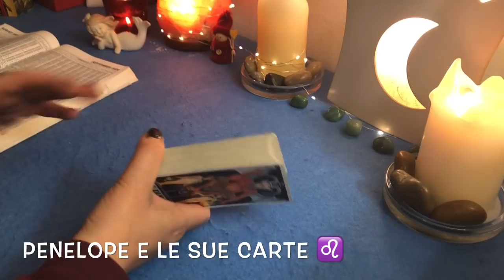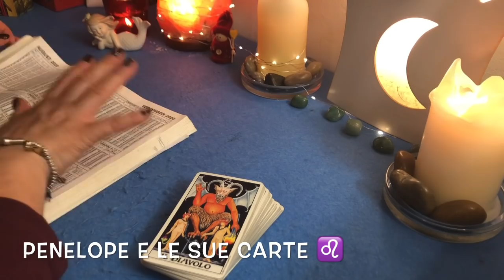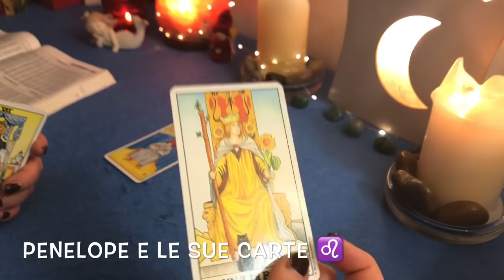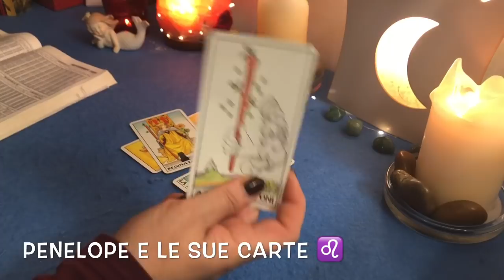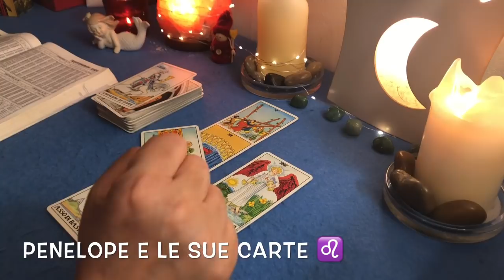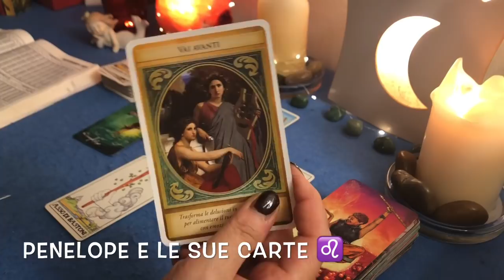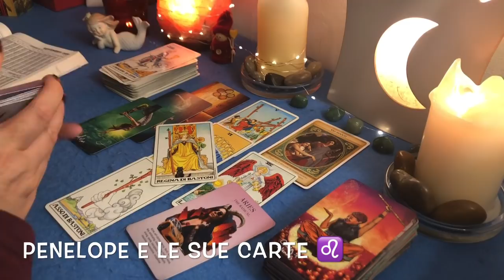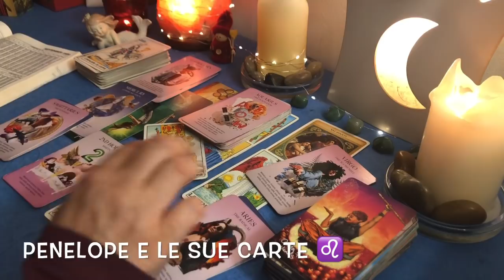LEONE ♌️ 28 settembre - 4 ottobre 2020 🔮 Una competizione molto accesa 🪐 ⭐️ Oroscopo settimanale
In questo video vedremo l'oroscopo settimanale del tuo segno zodiacale 🎭⭐️Cosa accadrà nei prossimi giorni ? Quali novità arriveranno nella tua vita? Ascolta l'oroscopo settimanale basato sull'astrologia e sulla lettura dei tarocchi in cui parleremo anche di segni zodiacali coinvolti negli accadimenti della settimana cosi come di pianeti e di previsioni astrologiche appunto.🎈Cosa prevedono le stelle per te, come trascorrerai la settimana, cosa accadrà settimana prossima nella tua vita? Guarda il video e scoprilo! ⭐️